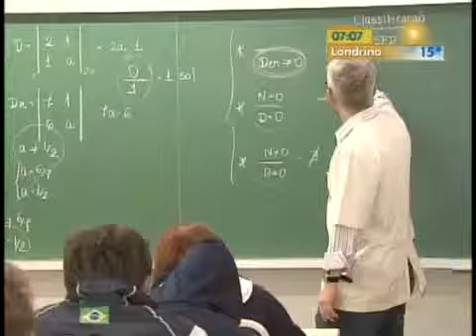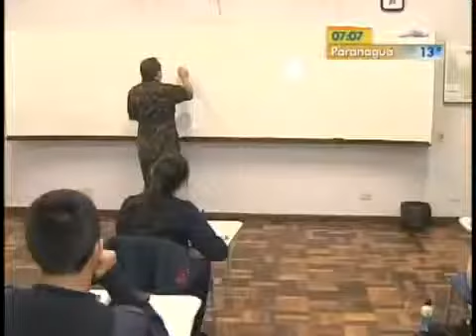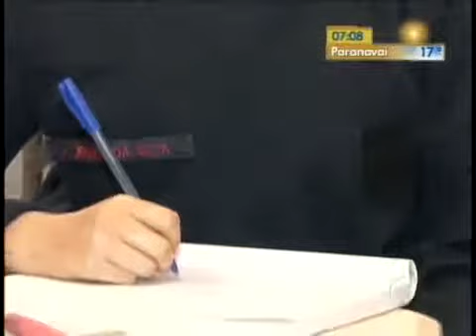Marista -G1 Paraná - Vídeos - Marcos Meier comenta resultado do Enem